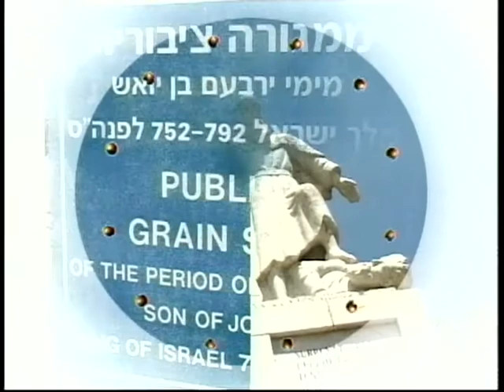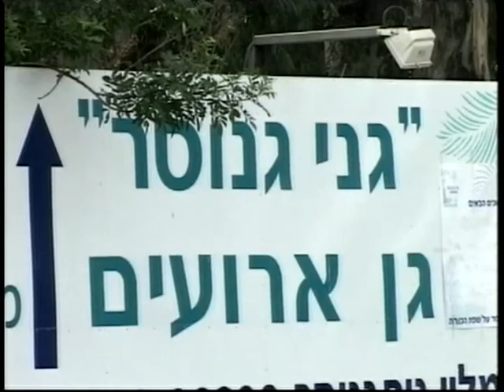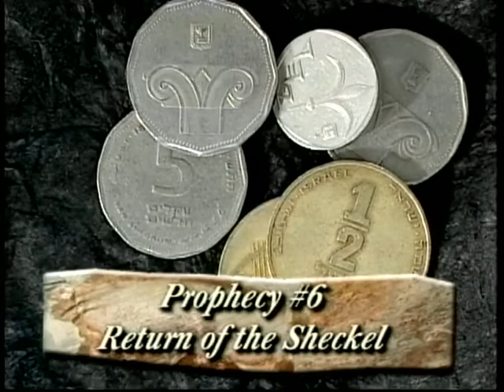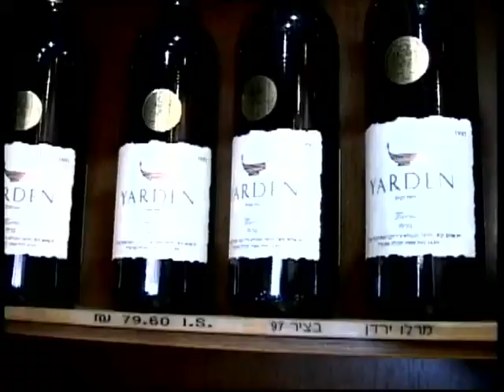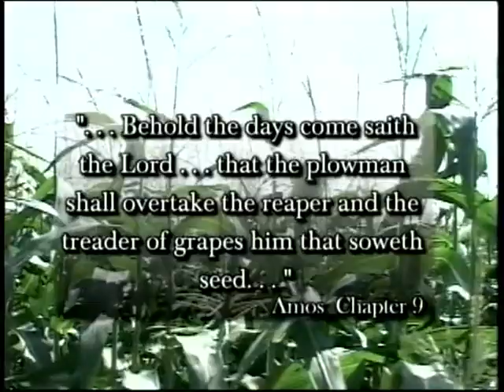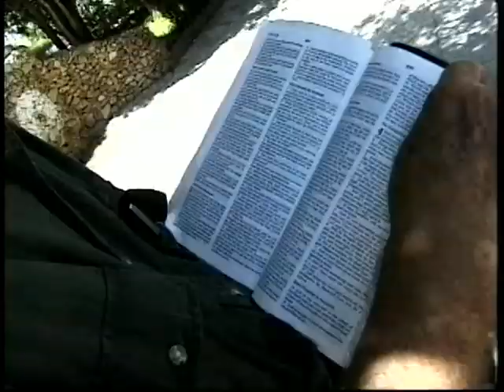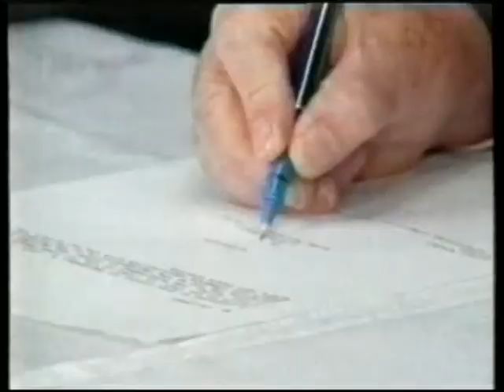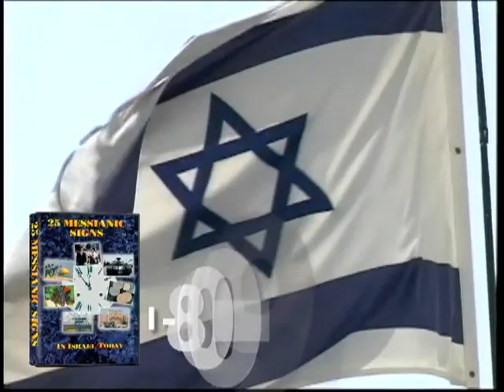25 Messianic Signs (2006) | Full Movie | Noah Hutchings | Ken Klein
In the ancient ages, the Hebrew prophets predicted that before the advent of their promised Messiah, there would come specific signs that would signal the end of the age. Today those signs have become crystal clear. Join prophetic scholar Dr. Noah Hutchings and Ken Klein as they take you on a prophetic tour of the Holy Land, explaining 25 Messianic signs that point to the return of Christ.

Director: Ken Klein
Stars: Noah Hutchings, Ken Klein